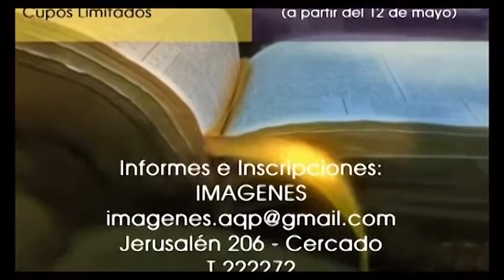Casas Encantadas en Arequipa aprende a liberarlas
Como reconocer una casa encantada y como liberarla de entidades y energías pesadas un pequeño manual de ayuda, con  Claudia Molina , consultas todos los jueves por la tarde Jerusalén 206 Cercado Arequipa, Tienda Imágenes.